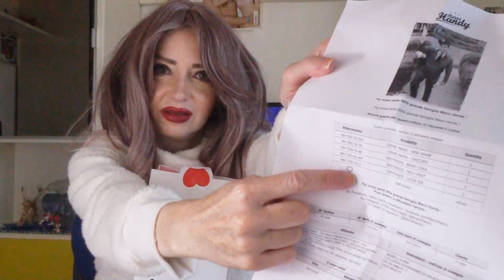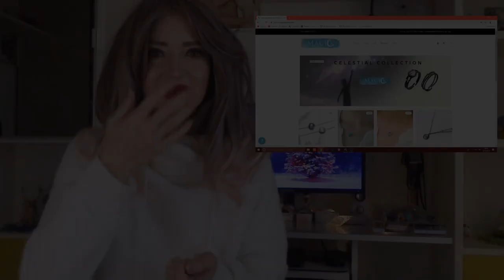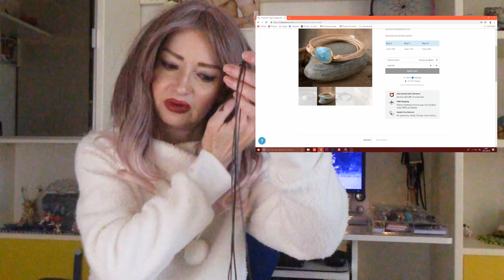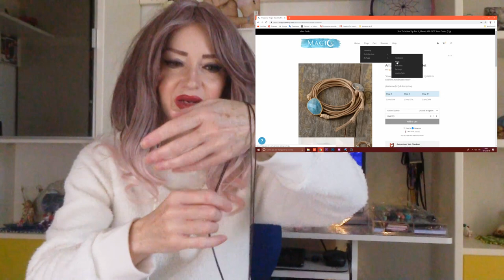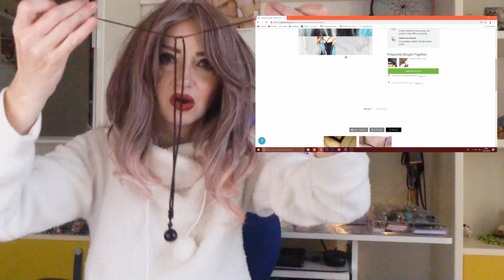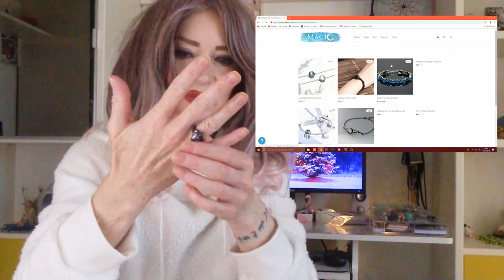HAUL: Hello Body, Sephora, Merci Handy e gioielli magici...